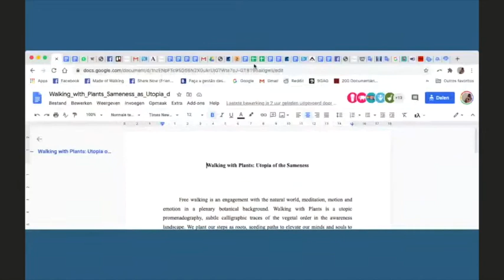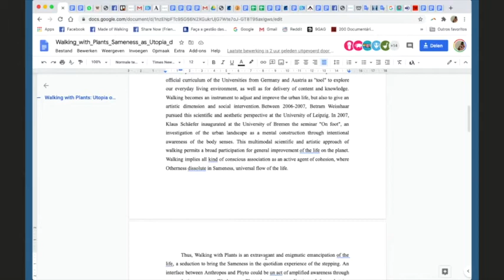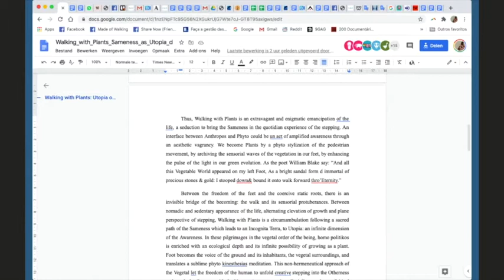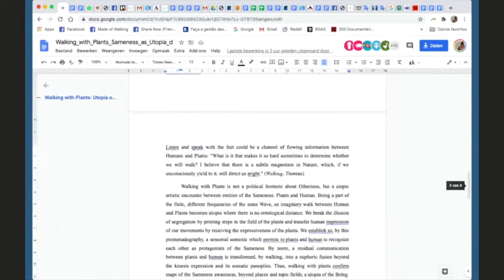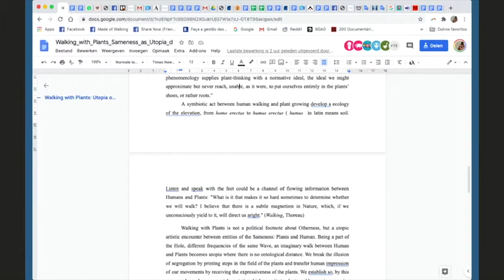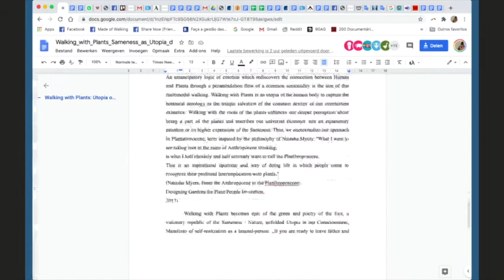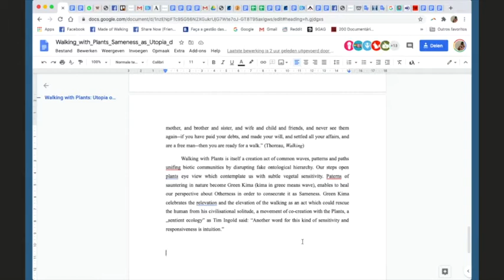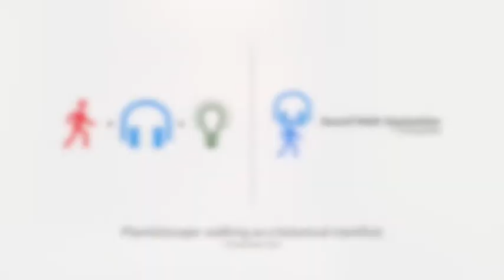Plant(e)scape: walking as a botanical manifest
Simona Vermeire is researching and exploring the common grounds between the botanical world and walking, relating to vegetal or plant thinking to promenadology. She introduces us in her talk in the concept and visions of Plant(e)scape, into plant-thinking and plant-philosophy, relating her ideas to walking in nature, walking with plants and walking as becoming plants.

In an etymological path this can be followed back to the planta – the sole of one’s foot. Henry David Thoreau, in his essay, “Walking,” says that half of one’s walk is but a retracing of earlier steps, so that even if we do not know where we are (ultimately) going, at least we might know where we have been.

But we are also “carried away” in two other corporeally-conscious ways: first, by the sights, sounds and smells which we encounter and which walk us toward and through them. The elements in the atmosphere, for example, or the mood (as in the weather or song) frequently bears and guides us. Secondly, we are carried by the places we walk and which hold us.  And “place” relates to plat, meaning broad or flat.

To carry this point a final step further, it should be (foot) noted that Thoreau, too, conjectured that there exists in nature a “subtle magnetism” which carries us, often unconsciously, in the “right” direction, and his speculations may relate in a sense to the recent discovery of magnetic zones in areas of wilderness, attracting us.

Philosophy, in this sense, begins not simply in wondering but also – quite literally – in wandering. Walking facilitates meditation, in part, because it provides mediation between us and the earth; it initiates conversation between the feet and the ground; it introduces our bodies to and into the world, the surrounding medium. Ideas and images start to flow; they form their own form of kinesthesia.